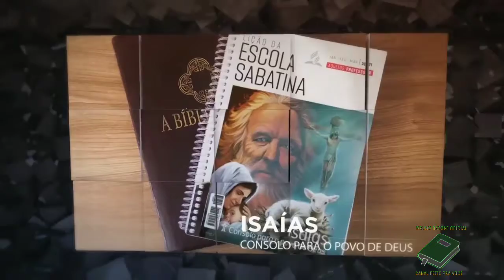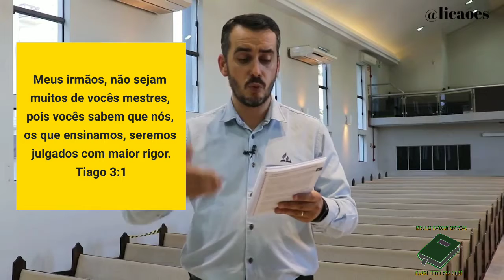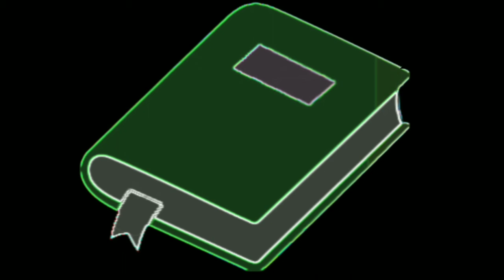LIÇÃO 02 - 08/01/2021